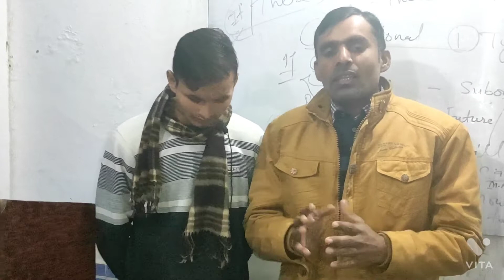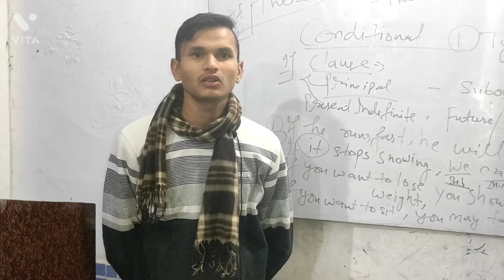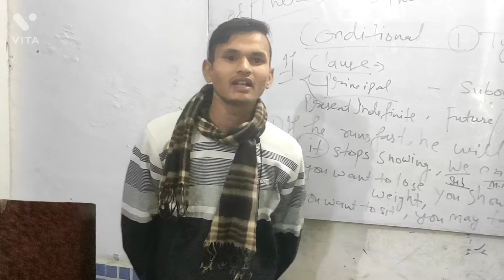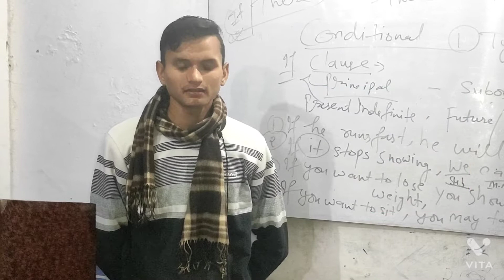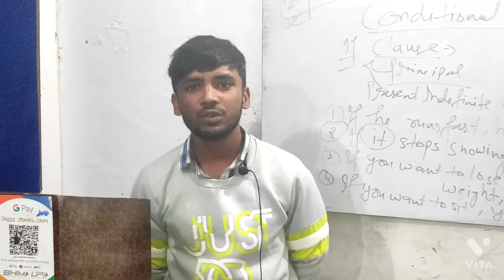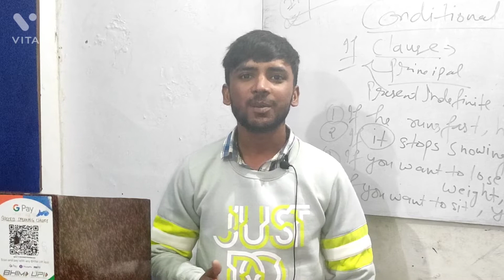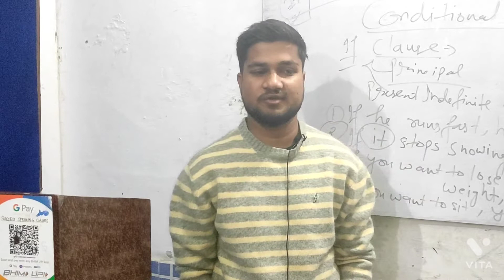Practice Session with Beginner, medium , and advanced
Hello and welcome to my YouTube channel in this video you guys can see  level of students beginner/medium/advance we are the team of the success speaking classes here you can learn English online keep watching videos to increase your level